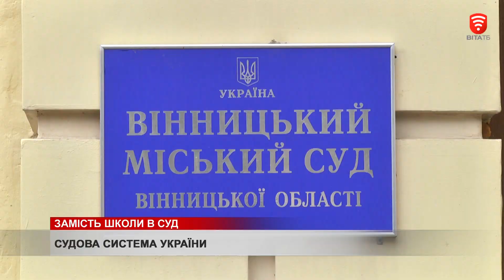Із школярів у судді, новини 2019-12-10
Всеукраїнський тиждень права вкотре відзначили вінницькі старшокласники. Сьогодні у міському суді побували учні 21 школи. Тут проходив день відкритих дверей. Його мета - сформувати у підростаючого покоління повагу до закону і права. До того ж, відвідини суду - це своєрідна форма профорієнтації старшокласників.